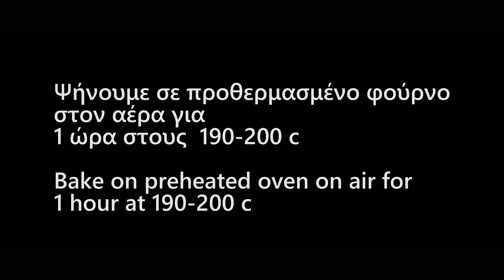Πανεύκολη Κολοκυθόπιτα χωρίς φύλλο -Crustless - Zucchini Pie Greek style Live Kitchen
Mια κολοκυθόπιτα χωρίς φύλλο με υπέροχη γεύση!!!Κάθε μπουκιά και μια καλοκαιρινή απόλαυση!!!

Υλικά-Ingredients
1 κιλό κολοκυθάκια-1 kg zucchini
Αλάτι-Salt
2 κρεμμυδάκια φρέσκα-2 green onions
'Ανηθο-Dill
Μαιντανό-Parsley
2 ντομάτες-2 tomatoes
150 γρ καλαμποκάλευρο-150 gr yellow corn flour
500 γρ τυρί φέτα-500 gr Greek feta cheese
5 αυγά-5 eggs
Ελαιόλαδο-Olive oil

GERMAN

-Zutaten
-1 kg Zucchini
-Salz
-2 grüne Zwiebeln
-Dill
-Petersilie
-2 Tomaten
-150 gr gelbes Maismehl
-500 gr griechischer Feta-Käse
5 Eier
-Olivenöl

Εκτέλεση

Σε ένα μπολ τρίβουμε στον ρεντέ 1 κιλό κολοκυθάκια.Ρίχνουμε αλάτι και έπειτα με την βοήθεια μιας σίτας τα στραγγίζουμε καλά.

Στην συνέχεια κόβουμε τα κρεμμυδάκια,τον άνηθο και τον μαιντανό.

Τρίβουμε στο μπολ 2 ντομάτες.Ρίχνουμε το καλαμποκάλευρο το τυρί,τα αυγά.Προσθέτουμε τα κολοκυθάκια και τα υπόλοιπα υλικά που είχαμε κόψει πιο πριν και τα ανακατεύουμε πολύ καλά όλα μαζί.

Έπειτα σε ένα ταψί 30χ40  αλείφουμε  ελαιόλαδο πασπαλίζουμε με καλαμποκάλευρο και ρίχνουμε το μείγμα μας.Πασπαλίζουμε και από την πάνω πλευρά με καλαμποκάλευρο και το ψήνουμε σε προθερμασμένο φούρνο στον αέρα για 1 ώρα στους 190-200 c.Καλή επιτυχία